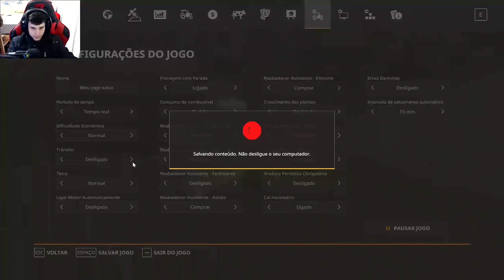KRONE BIG M CORTANDO GRAMA NA LAVOURA | Farming Simulator 19 | Brasil Sul - Ep 70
Farming Simulator é uma série de videogames de simuladores de fazenda. O jogo foi lançado inicialmente em abril de 2008 para PC, com a versão mais recente lançada em novembro de 2018 para Android, macOS, Microsoft Windows, iOS, Mac OS Classic, Xbox One e PlayStation 4